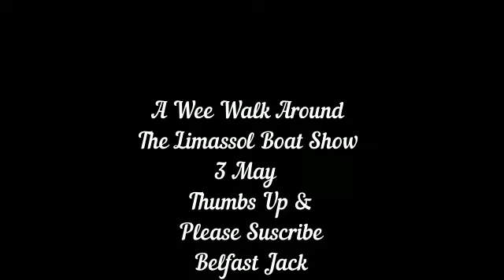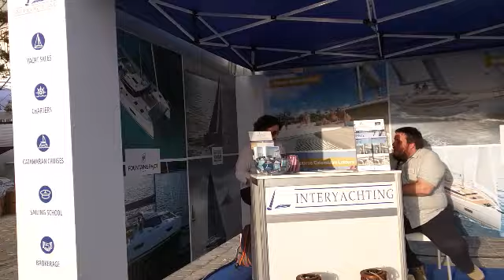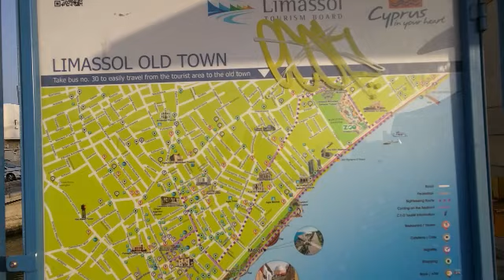Cyprus Limassol Marina 3 May 2018